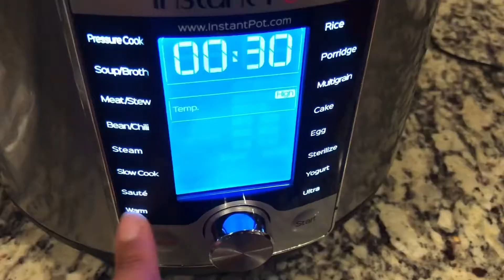Buffalo Chicken Wonton Cups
Quick, Easy and Delicious!